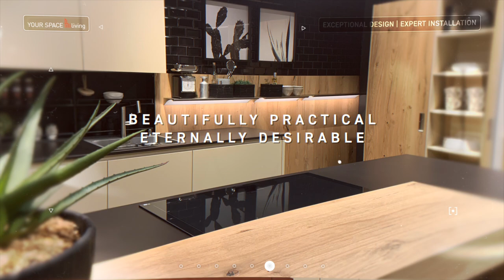Pronorm Hausmesse 2020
Pronorm recently held their annual hausmesse at their design centre in Vlotho Germany. It was a privilege to attend and take a good look around the new kitchen designs that are set to launch in 2020.

This short video slideshow highlights some of the new door finishes. They look amazing and we are looking forward to presenting the to our UK clients very soon.